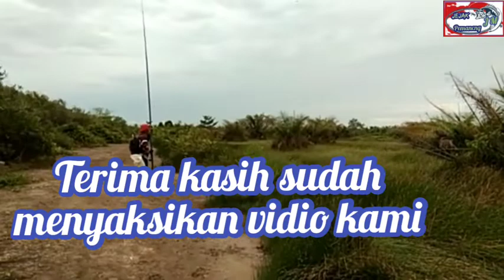Mancing Gabus spot rawa liar idola pemancing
mancing gabus spot rawa liar idola pemancing yang dipenuhi semak belukar